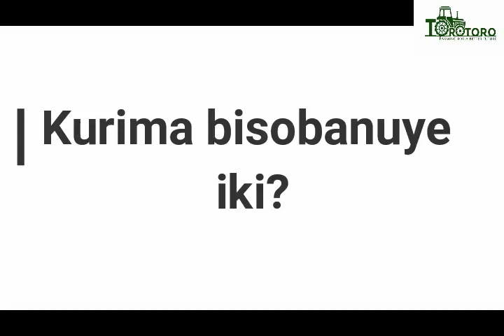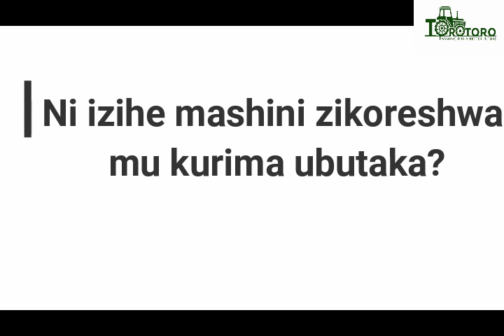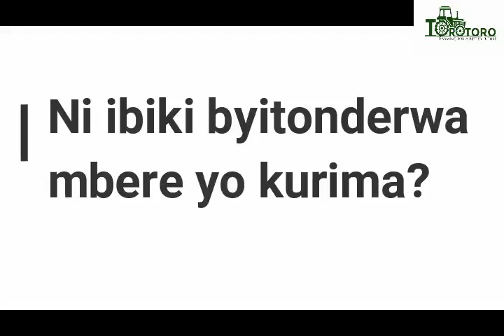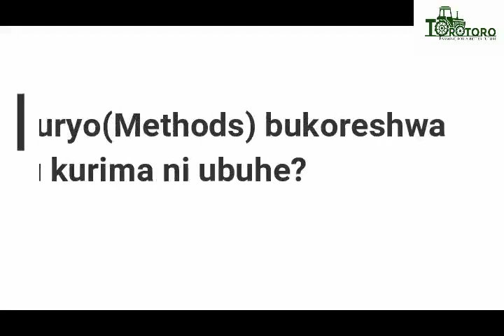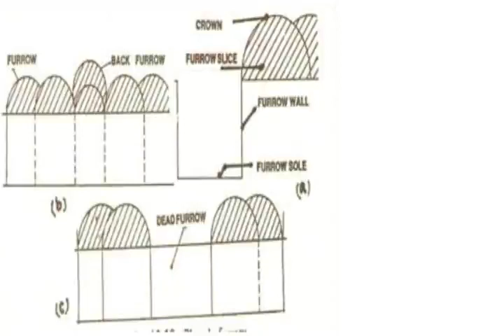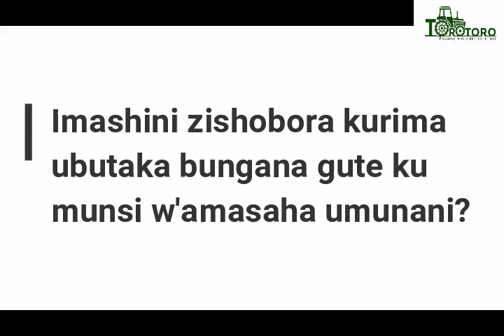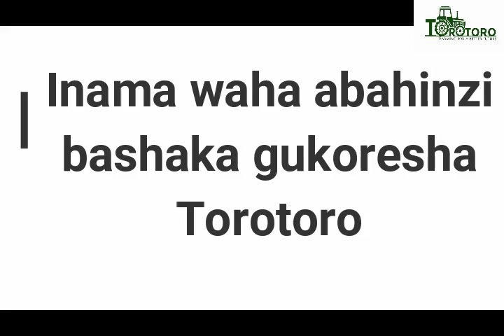Kurima ubutaka na Torotoro (primary or first tillage)